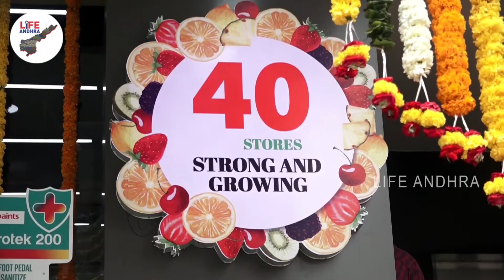Balakrishna Wife Nandamuri Vasundhara Launches Pure O Naturals at Madhapur | Life Andhra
Welcome to Life Andhra ,

సీఎం జగన్ ఇంటి వద్ద భారతమాతకు అవమానంBaratha Matha Statue Removes Near AP CM YS Jagan Residence | LA